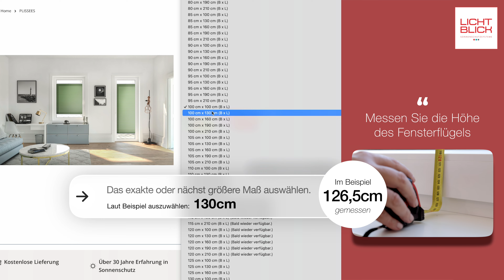Lichtblick Aufmaßfilm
Wie man richtig Maß nimmt für Plissees zum Klemmen und Kleben auf dem Fensterrahmen.